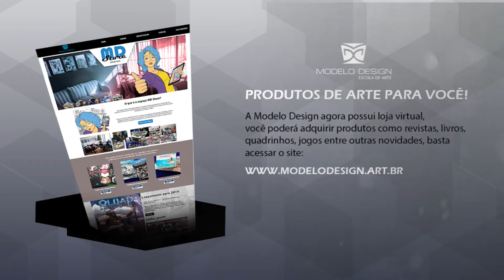Criticando seu desenho - Dica de arte #13 -Setsuna The Last Blade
Dica de Art é o novo quadro do canal da Modelo Design, onde a proposta é refletir sobre as atitudes do universo do desenho e claro desenhar!

Parceiros